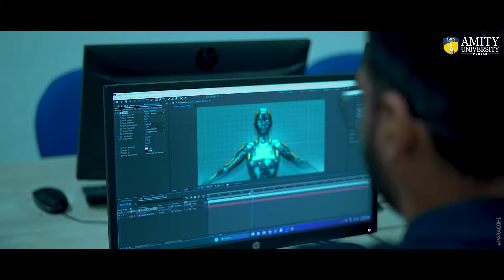A Day at Amity University Punjab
Take a tour with us of Amity University Punjab at Mohali.

Experience our world-class campus spread over 40-acre, featuring centrally air-conditioned classrooms, cutting-edge labs, innovative learning studios, state-of-the-art library, sports facilities including basketball and tennis courts, 650+ seater auditorium, cafeteria, and more.